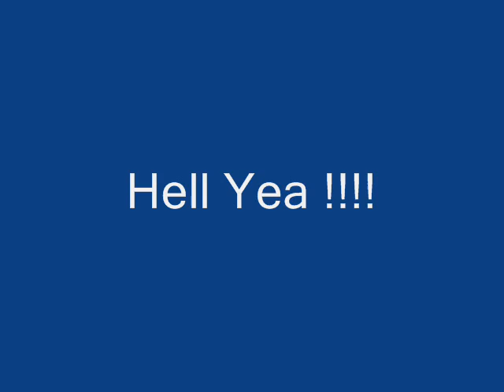East View Ballers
The next NBA All-Stars!